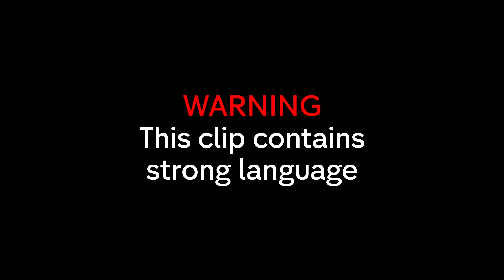Lodgers For Codgers l Living with an 83-year-old stranger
In the UK, 3.8 million pensioners live alone, while 3.4 million young adults can't afford to leave home. Could lodging be the solution?